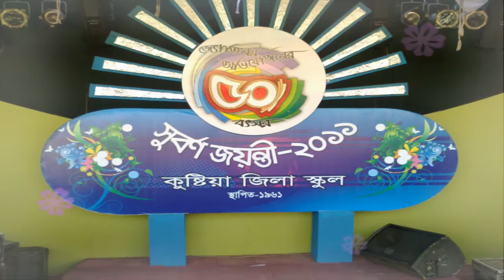kushtia zilla school alumni ( 2011), Alo Aro ALO....